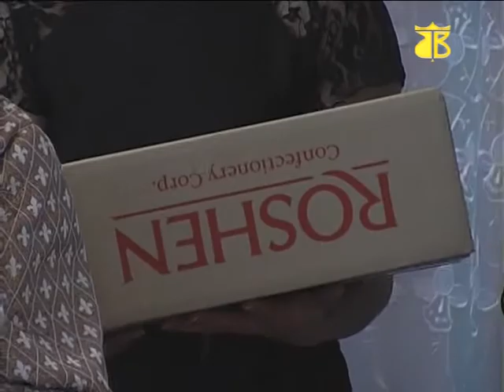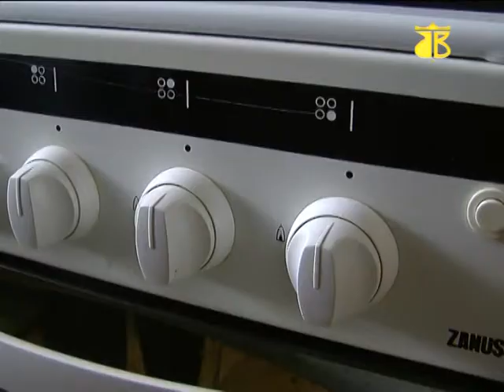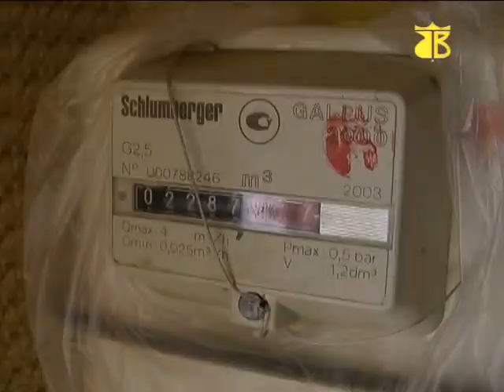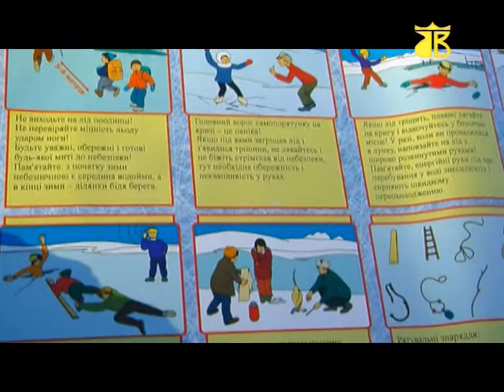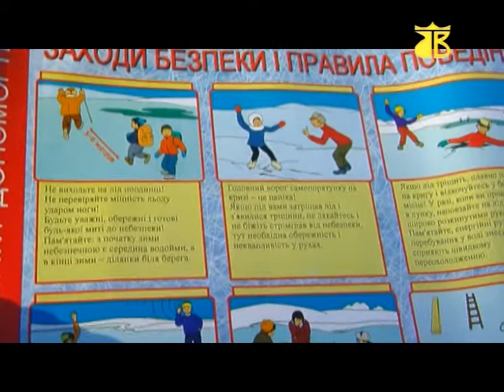IMM 19.12.2013 м.Світловодськ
Випуск новин на каналі "Веселка" за 19 грудня 2013 року